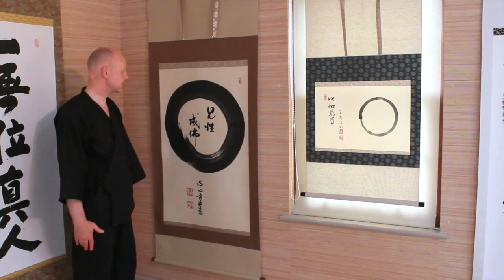"The Zen Character: Paintings of a Zen Restorer" – exhibition preview with Daizan Roshi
"The Zen Character: Paintings of a Zen Restorer" will be a unique exhibition of calligraphies and artworks by Zen master Shinzan Miyamae Roshi held on 3-5th July 2015 in Camberwell, London, UK.

In this video we show a sneak preview of the exhibition. Daizan Roshi takes us through some of the spectacular pieces that will be exhibited and explains a little about Shinzan Roshi himself.